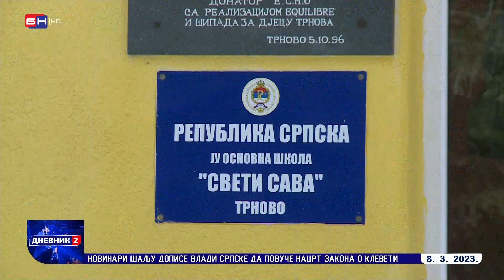Trnovo: Izrazito nerazvijena opština iz koje stanovnici odlaze (BN TV 2023) HD